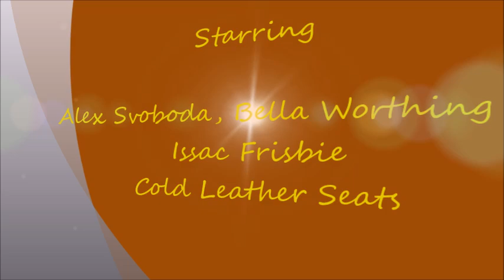Cold Leather Seats: "Find You There" Live @ FolkhouseOmaha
"Find You There" was written and performed by Alex Svoboda, Bella Worthing & Issac Frisbie - Cold Leather Seats  Live @ FolkhouseOmaha at Joslyn Castle & Gardens, Omaha, NE on October 12, 2024.